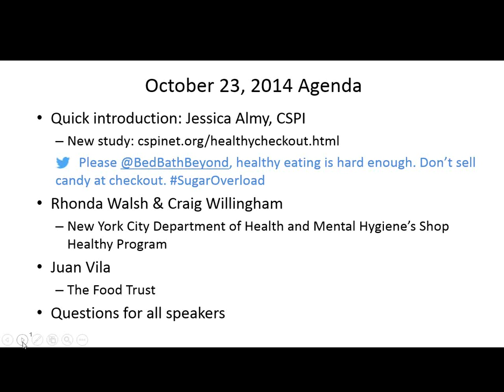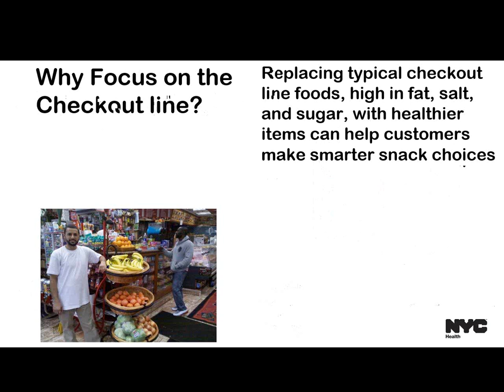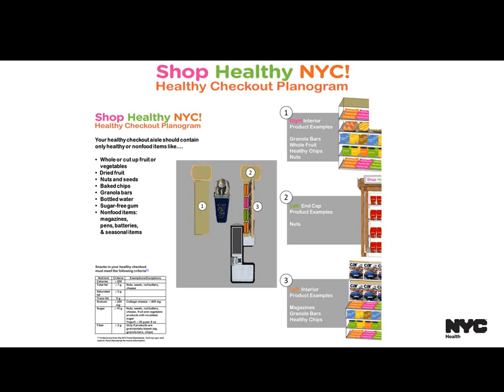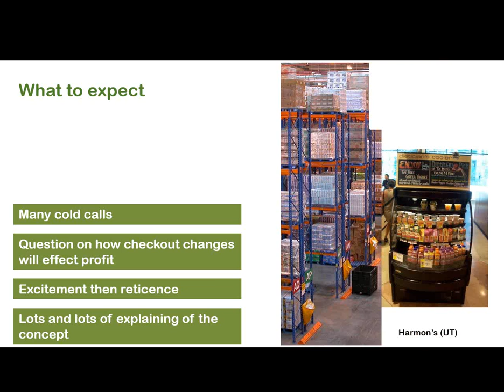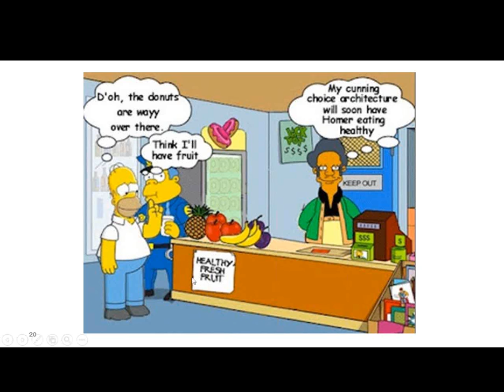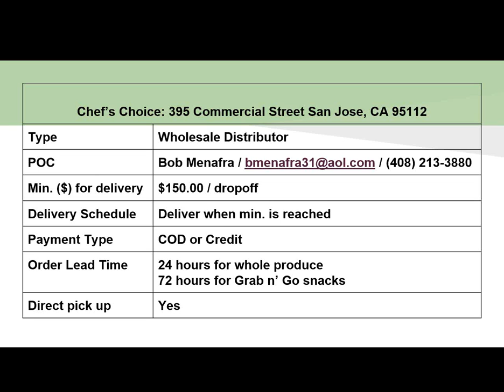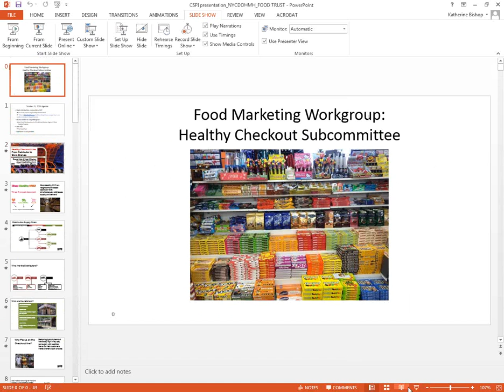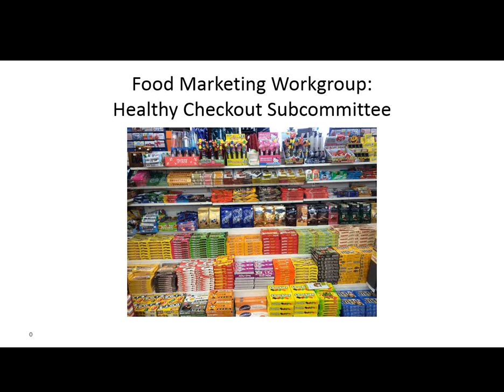Healthy Checkout Subcommittee of the Food Marketing Workgroup webinar